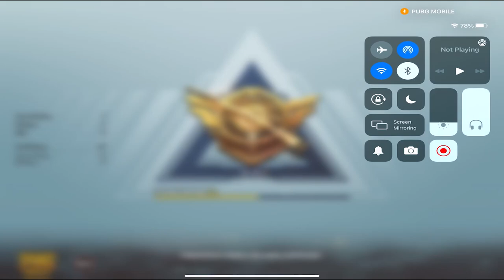🇮🇳Day 28 - Intense Fight in Conqueror Lobby - Spray Like Hacker 🔥 s18 Asia Rank #1 🔥 BGMI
⋙ Device :- IPAD AIR 4
      Claw :- 4 Finger Plus Gyro always on
Achievements! (Highest Rank)
SEASON 18 - DUO CONQUEROR (RANK #1)
SEASON 17 - SOLO CONQUEROR (RANK #2)
SEASON 16 - SOLO CONQUEROR (RANK #3)
SEASON 12 - SOLO CONQUEROR (RANK #30)